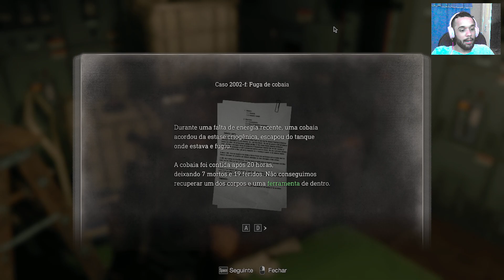RESIDENT EVIL 4 REMAKE - #7: Os Temidos REGENERATORS!